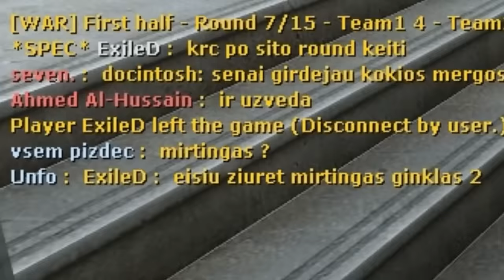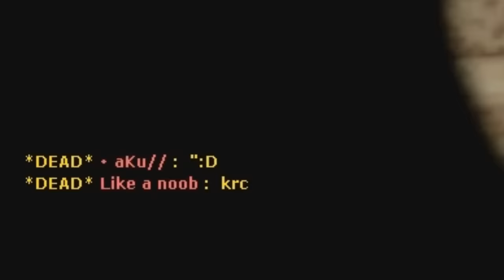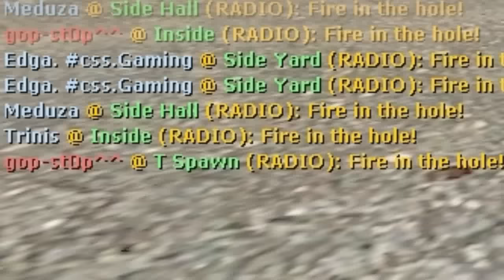Remembering CS:S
Good times =]